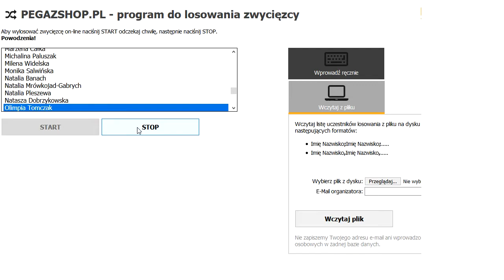Konkurs - Dzień Dziecka - 2020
Losowanie wyników konkursu - Dzień Dziecka 2020